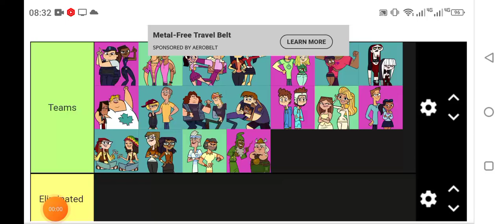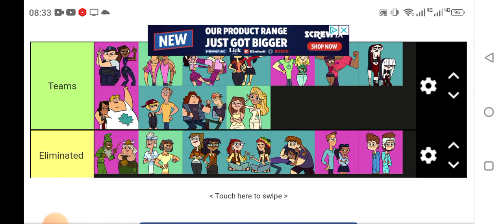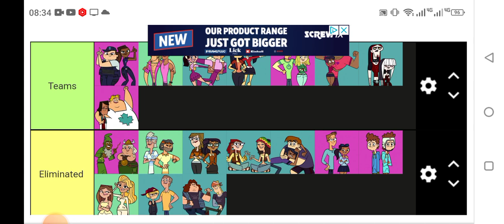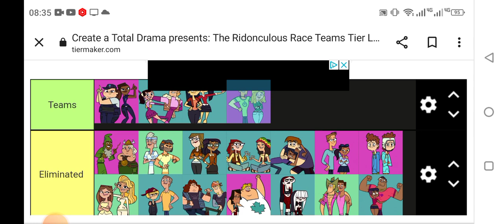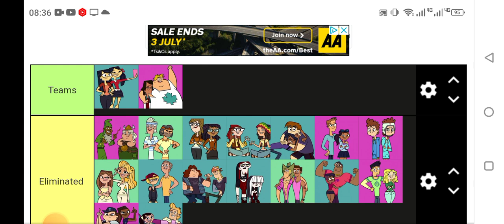Total Drama The Ridonculous Race (My Way) *Read the Description*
Episode 1: (No Elimination)
19th: Larpers (They kept using their spells to be in first place but they lost) (EP 2)
18th: Tennis Rivals (The Reality TV Pros and The Tennis Rivals got to the carpet at the same to but Gerry's Foot was outside of the Carpet) (EP 3)
17th: The Geniuses (They came in last) (EP 4)
Episode 5: (No Elimination)
16th: The Vegans (The Vegans were about to get 14th but Spud was running really fast causing the Vegans to come in last) (EP 6)
15th: The Stepbrothers (They kept on fight which caused them to come in last) (EP 7)
Episode 8: (No Elimination)
14th: The Fashion Bloggers (They were doing to much shopping, which caused them to be in last) (EP 9)
Episode 10: (No Elimination)
13th: The Adversity Twins (Emma sabotaged the Twins to keep Noah safe which caused them to be in last) (EP 11)
Episode 12: (No Elimination)
Episode 13: (No Elimination)
12th/11th: Father and Son/Mother and Daughter (Since There were two non eliminations, There was a Double elimination. Dwayne and Kelly became a Couple) (EP 14)
Episode 15: (No Elimination)
10th: The Rockers (They came in last) (EP 16)
Episode 17: (No Elimination)
9th: The Reality TV Pros (Since The Ice Dancers knew that Noah and Emma were a couple, they decided to sabotage the Reality TV Pros) EP 18)
Episode 19: (No Elimination)
8th: The Goths (They lost because of The Ice Dancers) (EP 20)
7th: The Surfer Dudes (They Sarcafised for The Best Friends to still be in the game) (EP 21)
Episode 22: (No Elimination)
6th: The Daters/Haters (They came in last) (EP 23)
5th: The Best Friends (The Sisters were about to be eliminated, but Devin got injured) (EP 24)
(The Reality TV Pros Return)
4th: The Police Cadets (Because of the Ice Dancers) (EP 25)
3rd: The Ice Dancers (They came in last and Josee Raged) (EP 26)
2nd: The Reality TV Pros (They came in 2nd) (EP 26)
1st: The Sisters (They Won The Million Dollars)